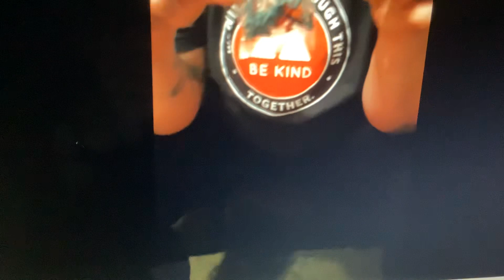Multicolor Christmas Mini Lights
Yes, fixation.